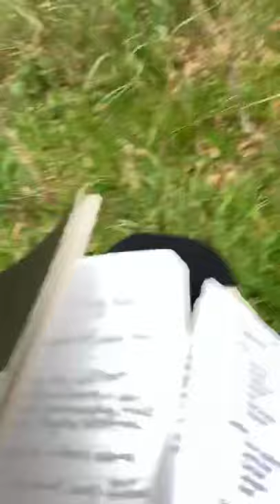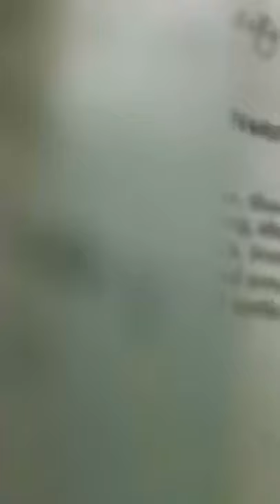5 Edible & Medicinal Plants to Forage in Northern California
In this video I share 5 edible and medicinal plants that you can ID in Northern California & many other states.

1. Cleavers
2. Dandelion
3. Miners Lettuce
4. Mugwort
5. Narrow Leaf Plantain

Note- do your own due diligence to know without a shadow of a doubt what you’re IDing before you ingest.

Support Kelly's creative endeavors:
🍄🍄Safe Travels: How to Safely Journey With Psilocybin🍄🍄